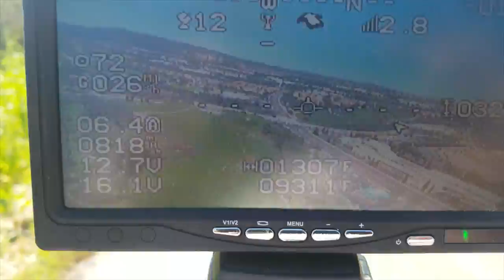FLYING WITH 7DEMO7 AT HIS B-DAY BASH!!! (VLOGGISH)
I got an invite from the one and only 7Demo7 come fly for his b-day! It was an awesome trip and I cant wait to hang with him and fly again. Hopefully my vector GPS quits acting up so we can get into some long range... but despite the gps issue, I had a blast.

**MANY THANKS TO OZZIE P. AND DARRYL A. FOR THE FOOTAGE YOU GUYS CAPTURED, ITS MUCH APPRECIATED!!

QUAD
-Frame - Crazepony Martian II RX 220mm
-Flight Controller - Flyduino Kiss (V1.1 RC6)
-Motors/Props -DYS SE2205 PRO & Dalmold 5040 Tri-blade
-ESC - Aikon 30a BLheli_S (16.6)
-Receiver- X4R-SB
-Battery - Thunder Adrenaline 1300 MAH 80C (TP1300-45A80X)
-Video Transmitter - TBS Unify Pro HV
-Antenna - TBS Triumphs
-Camera - Foxeer HS1190 Arrow V2 (2.5mm lens, Built in Microphone & OSD, IR block, comes with 2.8 and 2.1mm lens also!)
-Xiaomi Yi 1080p 60FPS (running Scripts)
-Lipo alarm (Not sure why. habit i guess)

PLANE
-RMRC Skyhunter (1800mm Wingspan)
*Flying weight no batteries ≈ TBD
*Flying weight with batteries ≈ TBD

ELECTRONICS
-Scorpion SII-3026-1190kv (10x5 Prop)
-Hobbywing Flyfun 100 Amp ESC
-FMS 17g Digital Metal Gear servos (six total)
-2 Zippy 4S 30c Batteries For Combined 10,000 MAH

FPV GEAR
-CXN Designs Pan & Tilt V2 2015 (readymaderc.com)
-GWS125-1T/2BB 360 degree Servo (Pan)
-Hitec HS-65MG Micro Servo (Tilt)
-CC1526 800TVL Camera
-Gopro FPV Cable (charging only)
-Gopro Hero4 Black (Recording source)
-Runcam HD (Recording Source/not on this flight)
-Hobbyking 3 Channel FPV Video switcher

LONG RANGE GEAR
-Dragonlink Micro Receiver
-800mw Video Transmitter
-VAS 1.3GHz Bluebeam Ultra Antenna 5 lobe Mad Mushroom (IBCRAZY)
-Eagle Tree Vector With Airspeed Expander & Pitot

EXTRA UPGRADES
-2 Rudder Servos
-2nd Elevator Servo
-Nylon Hinges on all control surfaces
-Carbon Fiber Rods wings & tail
-Kevlar on Wings and Fuselage
-Control Rod Rudder supports

TRANSMITTER
-Taranis Plus X9D
-Dragonlink UHF RC System

GROUND STATION
-Ravelli AVT 67” Tripod
-RMRC - 1.3GHz Video Receiver (V4)
-VAS - 1.3 GHz Pepperbox 13dBic Antenna (IBCRAZY)
-Foxtech Explorer 7” DVR (1024x600 Resolution)
-Zippy 3S 5000 MAH 20c Battery (Powers ground station)

GOGGLES
-Headplay HD (RED)
-Hyperion or Zippy 2S 1300 MAH  (Powers goggles)